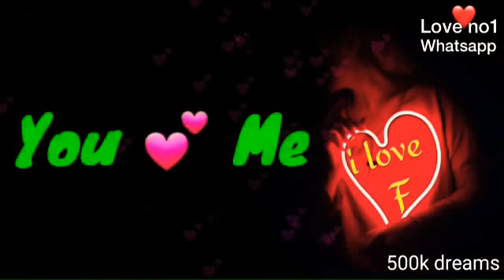F letter whatsapp status video F name love status video f naam wala status video love no1 whatsapp